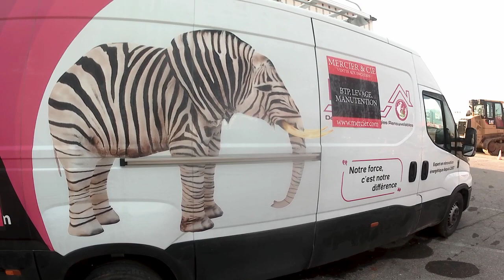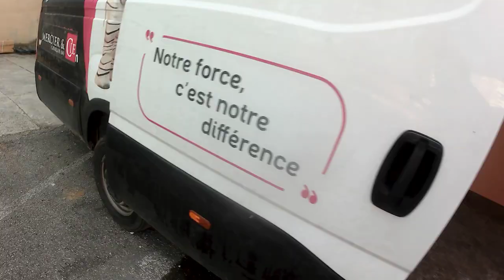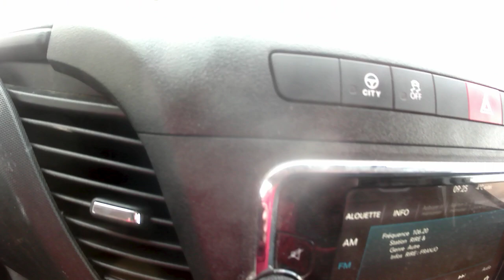DAILY 35S16 58987KM AN2021